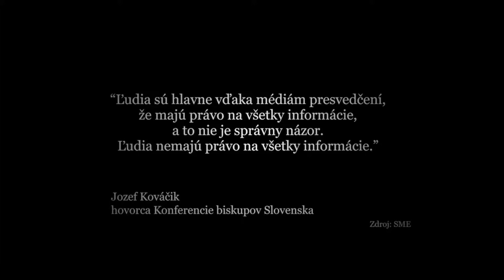Arcibiskup Bezák,zbohom! Kino Iskra Kežmarok - trailer